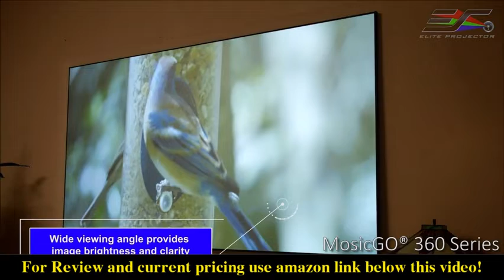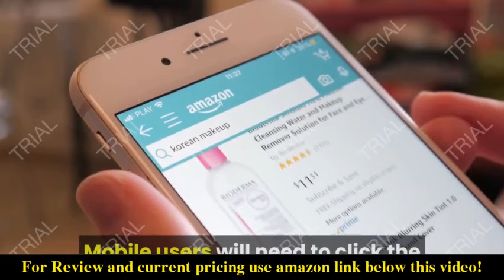Review EliteProjector Ultra Short Throw Projector 2021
Check the price or purchase in the

【FLEXIBLE CONNECTIVITY】: Low input lag at 17ms; DLP technology; 1000 ANSI lumens (1500 LED Lumens); 20,000:1 contrast ratio; native Full HD (1920X1080); OSRAM 25,000 lamp life LED. Wireless MSS 8W x 2 sound system with high efficiency Class D amp to enhance dynamic range; aluminum diaphragm for fast response and smooth high to 20K Hz; SpeakerGuard overload protection.
【FANTASTIC GAMING/PORTABLE CINEMA EXPERIENCE】: Lightweight and compact size; easy to carry around on campus, in your classrooms, ballrooms, exhibit booths or simply bring it with you on the road. Integrated High Capacity Power Bank (37200mAh) Li-Ion Lithium Battery for video connection and charge for laptops or phones and other devices through both USB- C / USB-A port. 37800Ah Power Bank is only on Sport Version.
【EASY SETUP/INSTALLATION】: Amazing Quality - IPX2 spill-proof certified to protect from weather changes or party splashes for indoor/outdoor activities use; Two USB Type A and Two Type C for both video connection and charge phone or laptop; With Tripod Stand can be easily set up in no time! Projector Model selection in this MosicGO Series - EliteProjector MosicGO Sport/Lite.
【QUALITY ASSURED】: Highly-rated on Projector Central, great choice for your home entertainment/theater/indoor/outdoor parties. Premium projector with quality materials: Made in Taiwan.
【LIFETIME PROFESSIONAL SUPPORT】: Industry leading 3-year warranty for products purchased via educational, non-profit, religious or Government ORG; 2-year warranty from date of original purchase.